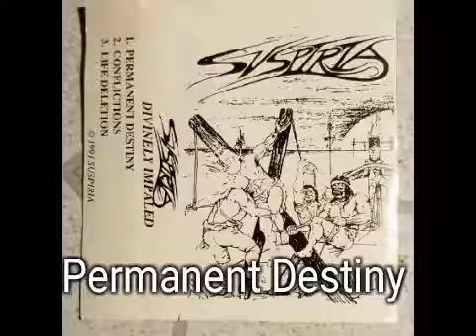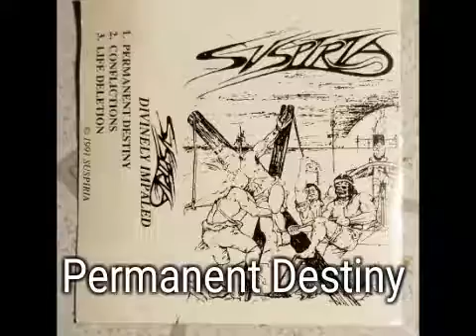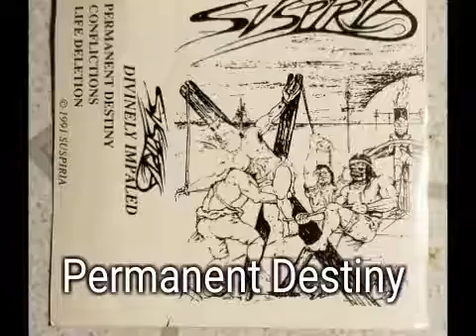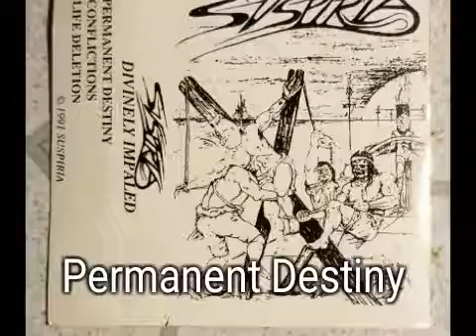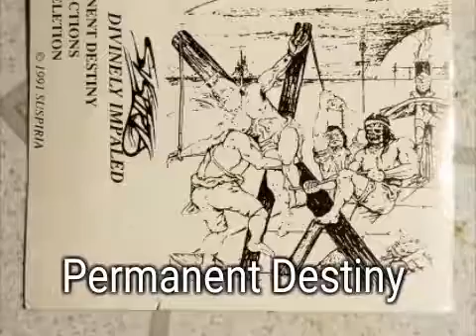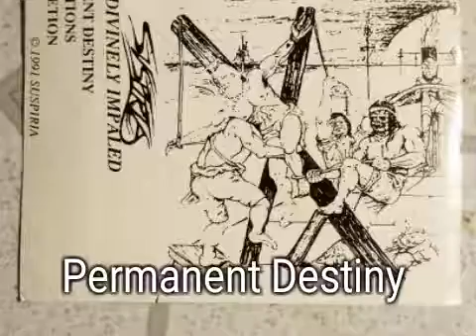Suspiria: divinely impaled demo